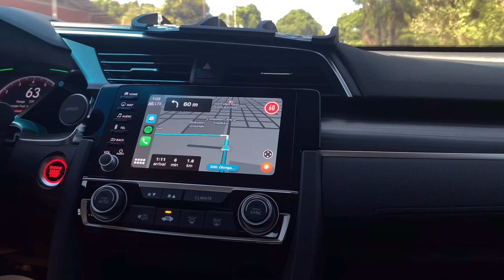RCdates • anniversary vlog 😋 ( zambales roadtrip and sunset!! ) | CYRENE NICOLE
Hi guys hope you enjoy this vlog!